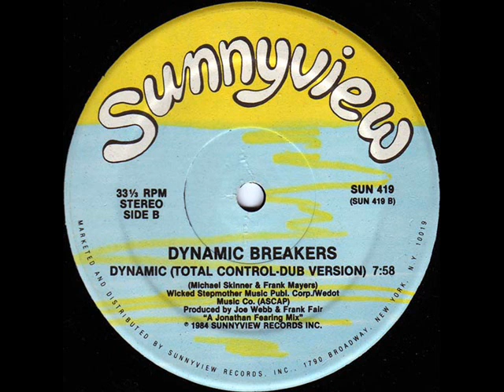Dynamic Breakers Dynamic Total Control